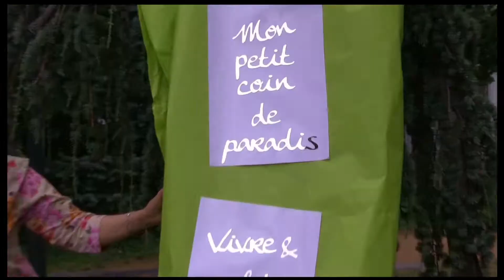KERMESSE DES COMMERÇANTS & LEURS AMIS - 9 Juillet 2017 - partie 3